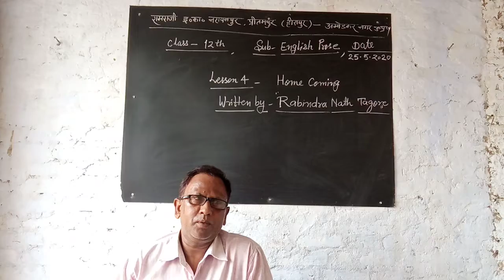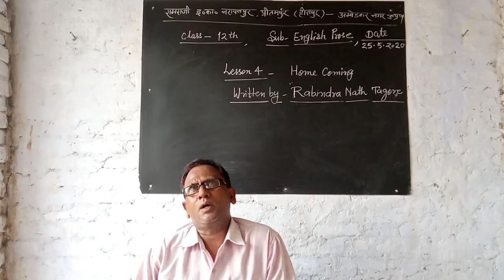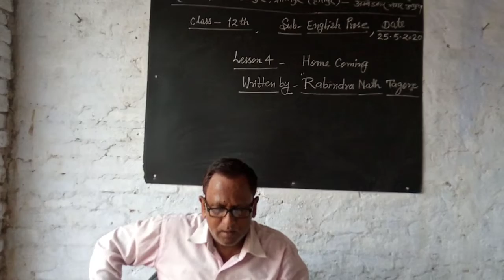25 May 2020